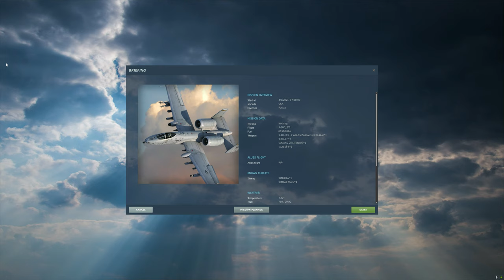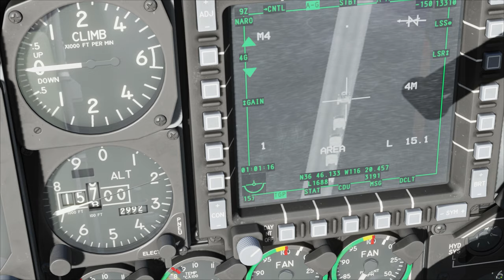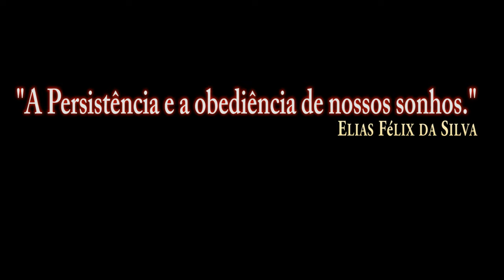DCS World:A-10CII TanKKiller_GAU-8 Gun_Na Estrada/PT-BR_VÍDEO 1627